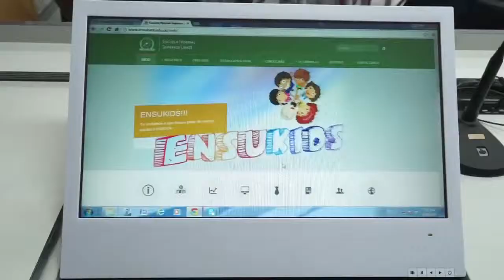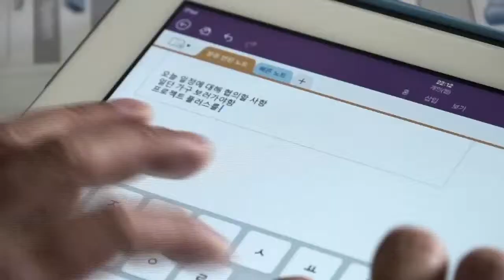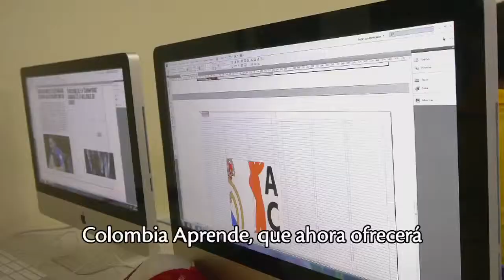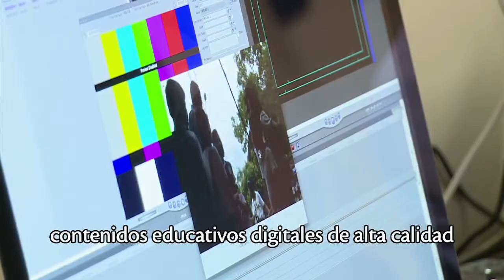Innovación educativa - Tema Central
El Ministerio de Educación ha adelantado importantes alianzas con otros gobiernos con el objetivo de transformar las prácticas educativas con el uso innovador de las TIC. Una de estas es el convenio con Corea del Sur, que entre otros importantes proyectos, contribuye a la creación de los Centros de Innovación Regional, que fortalecerán la innovación educativa en todo el país, generando la producción de 33.000 contenidos educativos digitales con estándares internacionales y la formación de 16.000 docentes en el uso de las TIC. Conozcamos más sobre este macro proyecto innovador en nuestro Tema de la Semana.